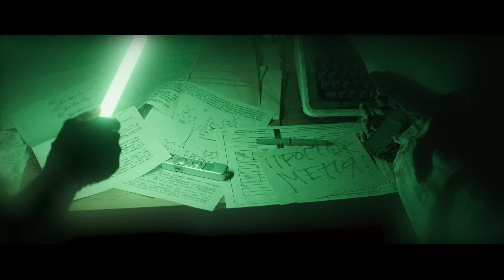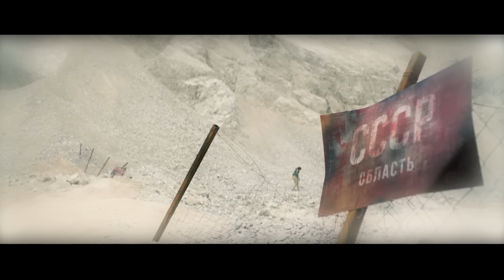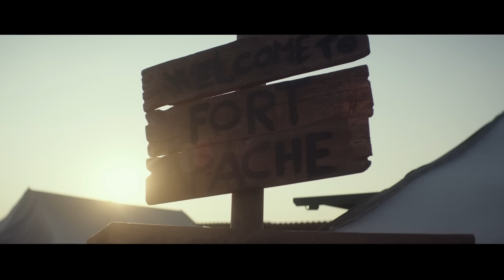Мужчине вживили ДНК целой инопланетной армии, и теперь он очнулся